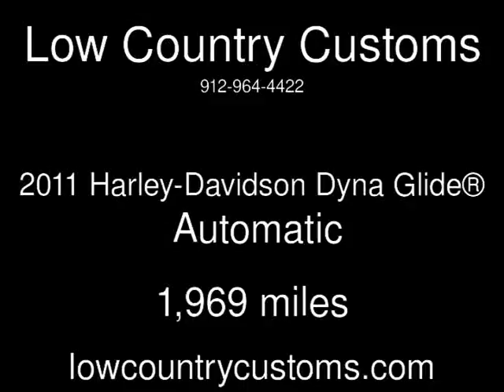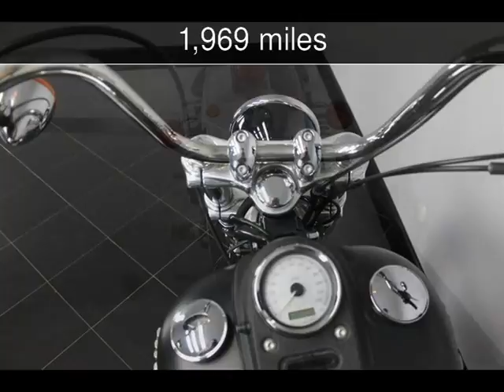2011 Harley-Davidson Dyna Glide® Used Motorcycles - Savannah,GA - 2017-01-09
See more details about this used motorcycle This 2011 Harley-Davidson Dyna Glide® with 1,969 miles is for sale at Low Country Customs.